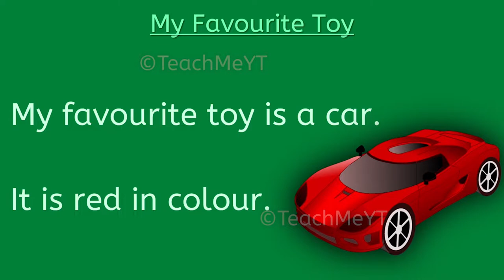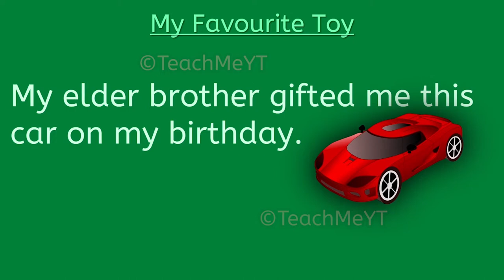My Favourite Toy Car - 10 Lines on Car, My Favourite Toy | TeachMeYT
Here are 10 Lines describing My Favourite Toy Car.
~Equipment Used~

Keyboard & Mouse
~Social Links~

~Credits~